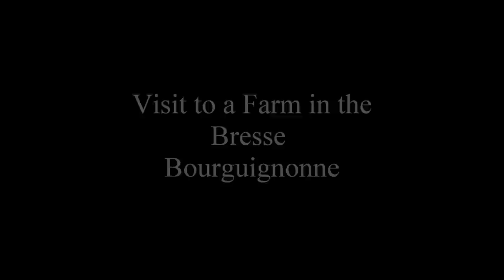French Farm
A visit to a farm in the Bresse Region of France. This farm raises primarily Bresse Chicken (Poulets de Bresse) and Charolais Cattle. Farm web site is